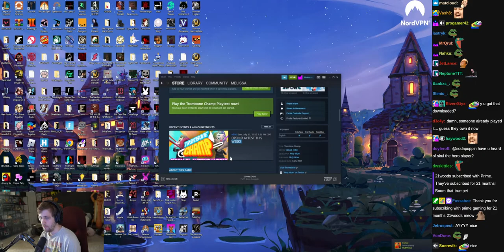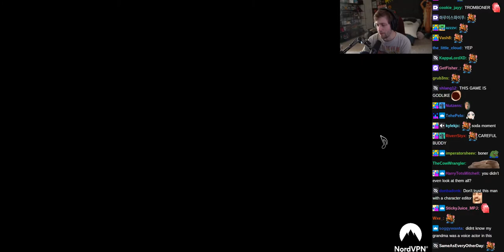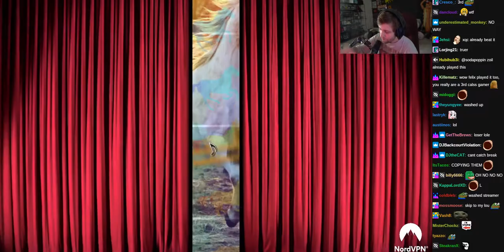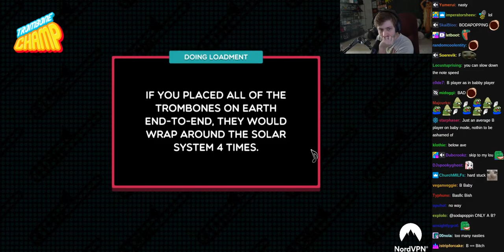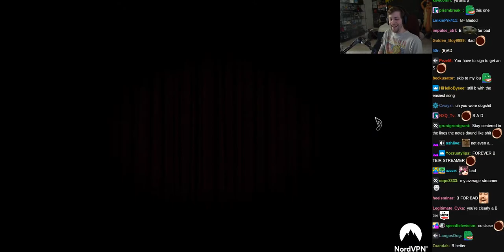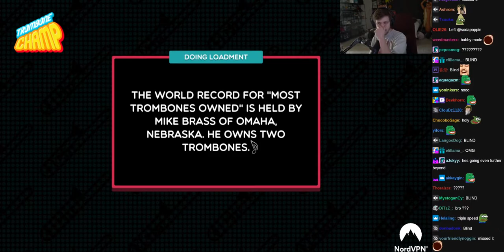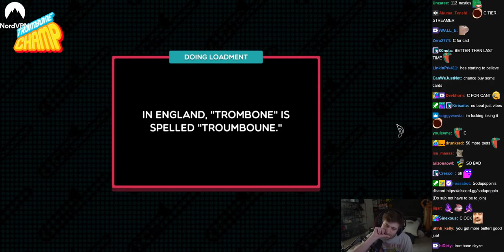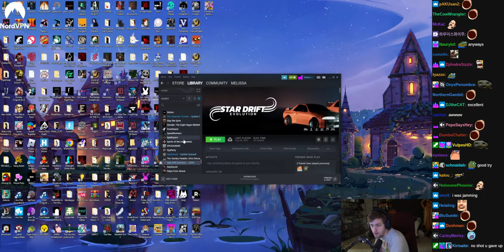Trombone Champ w/ Chat - (sodapoppin) - August 3, 2022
Start Time: 04:27:21
End Time: 04:49:55